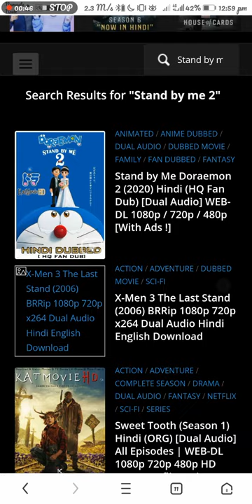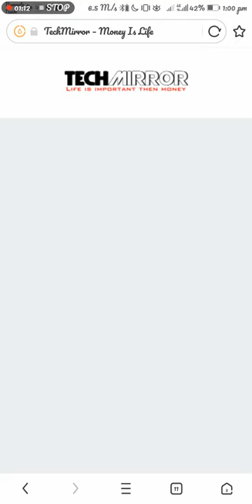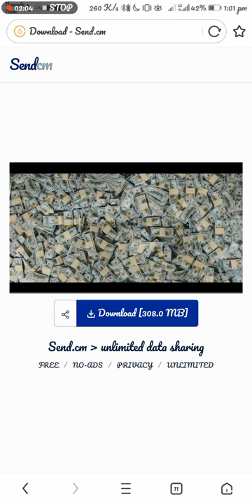how to download doraemon stand by me 2 full movie in hindi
sabscribe my channel for more🤷‍♂️👍️😉